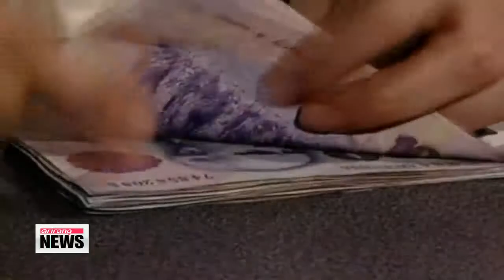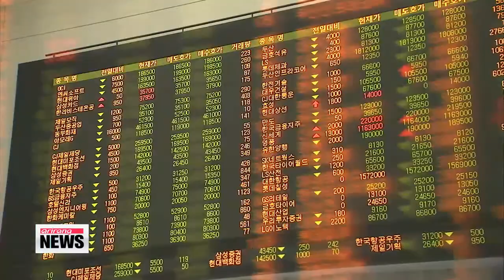Korean government says Fed's stimulus taper will have limited impact on economy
As widely expected,... the U.S. Federal Reserve has decided on a second straight cut to its bond-buying stimulus program.
 Policymakers here in Korea say... the impact of the Fed's move on the domestic economy will be limited.
 Arirang's Hwang Ji-hye has the details. The Korean government said Thursday... that the U.S. Federal Reserve's decision to further scale back its monthly bond purchases will have a limited impact on the domestic economy.
 In a meeting with government officials and market watchers,... Finance Minister Hyun Oh-seok cited the nation's strong economic fundamentals.

 "Considering Korea's solid fundamentals, like the current account surplus and sufficient foreign reserves, there will be little impact from the Fed's decision."

 While downplaying the impact of the Fed's move,... the Korean government still said... that there are risks stemming from emerging markets like Argentina and Turkey,... where stimulus tapering could cause market instability.

 "We will keep a close eye on the global market fluctuations that may occur due to the Fed's stimulus tapering."

 The economic policymakers added... that the government will maintain its current emergency monitoring of the global market... and work with related agencies to take action if necessary.
 The government's prediction comes after the Fed's decision to cut its monthly bond purchases for a second straight time by 10 billion U.S. dollars to 65 billion,... given the positive outlook for the U.S. economy.
 Experts echoed the Korean government's position,... saying that the Fed's move, which was widely expected,... would not pose any major new challenges for the Korean economy.